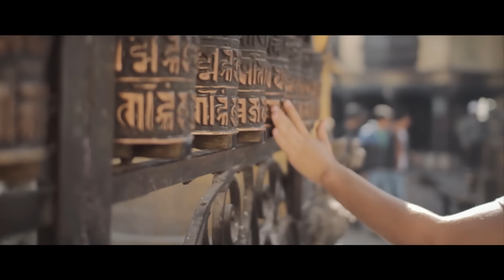Konvoy - Weit Weg (Official Video)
Credits:
Regie: Jens P. Neumann
Schnitt: Jens P. Neumann

Danke an: Jens P. Neuman / Urban Tree, Christof Düro, ARRI Rental Deutschland GmbH Berlin, Wesley Enomalas, Jorge Becker